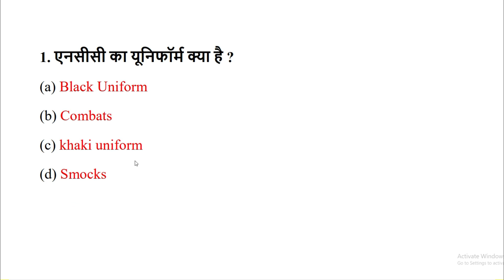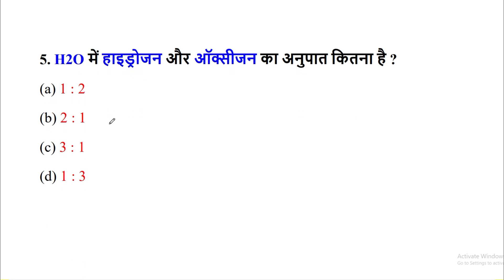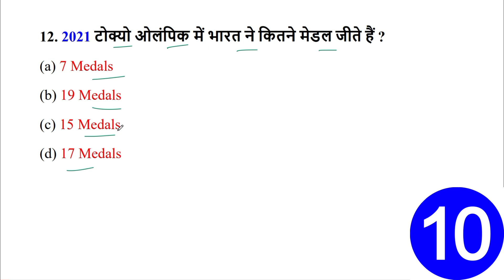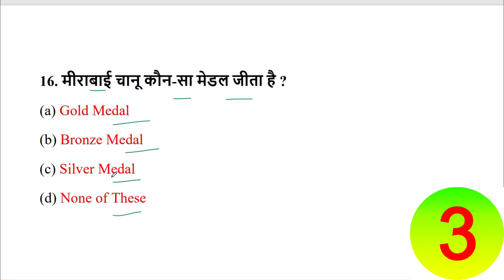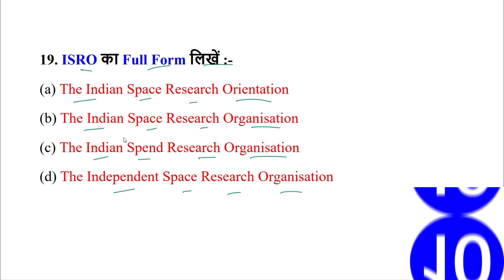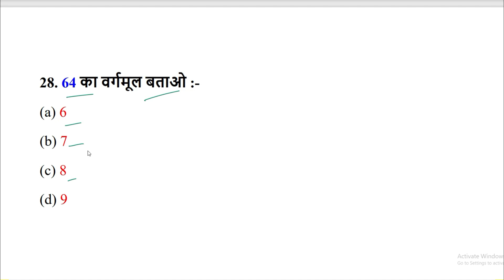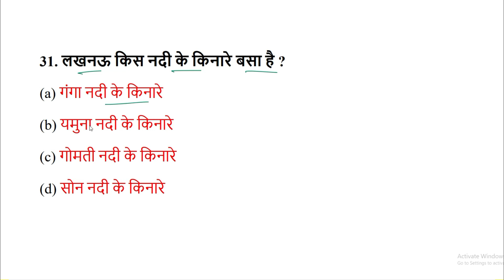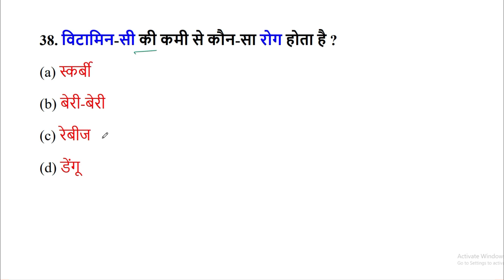ncc class 2023 | ncc entrance exam 2023 | ncc ka paper 2023 | ncc me puche jane wale question 2023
Audiance Searches -
ncc exam question paper 2023
ncc class
ncc ka paper
ncc me puche jane wale question 2023
ncc
ncc paper 2023
ncc written test questions 2023
dst test ncc
ncc 2023 model paper
ncc bharti 2023
ncc bharti model paper 2023
ncc c certificate exam 2023
ncc entrance exam question 2023
ncc entrance exam questions
ncc gk
ncc important questions
ncc joining exam paper
ncc ke paper mein kya kya aata hai
ncc written test questions
tejas ncc army
करंट अफेयर